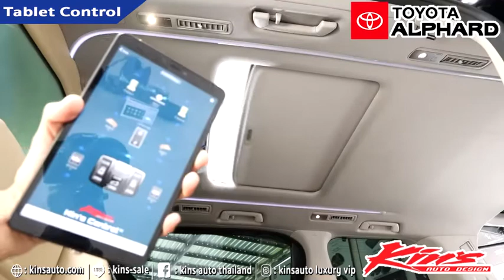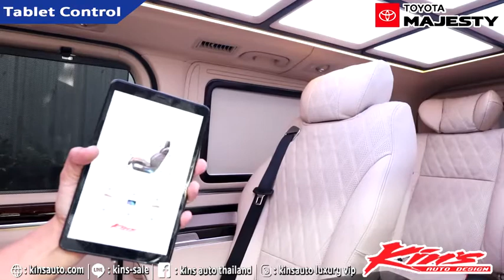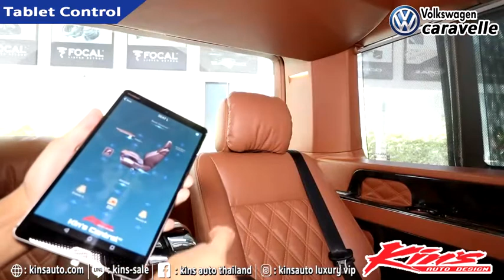Tablet control in luxury VIP car. By Kin’s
Tablet control. ในอุปกรณ์ตกแต่งรถตู้ Vip

มีบริการ ติดตั้งที่ Kin’s. สามารถควบคุม ทั้งระบบแอร์  เปิด/ปิด ประตูไฟฟ้า  ระบบเครื่องเสียง เบาะไฟฟ้า  ไฟต่างๆ ในรถ  ได้อย่างสมบูรณ์แบบ  แม่นยำ  เสถียร  มาตรฐานสูง  รับประกัน 3 ปี

@Kin’s auto designs and produces under ISO 9001:2015 standard with 3 year warranty

Link ดูผลงานตกแต่ง Vip

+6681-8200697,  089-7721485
WeChat id: aomkins ,
Kinsauto,